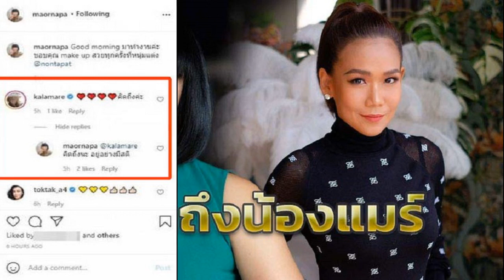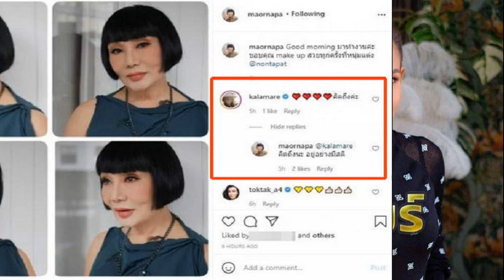หน่อง ธนา โชว์สเต็ปแดนซ์คู่ แพรวา เจอ ป๋อมแป๋ม แซวแรงไม่เต้นดีกว่า